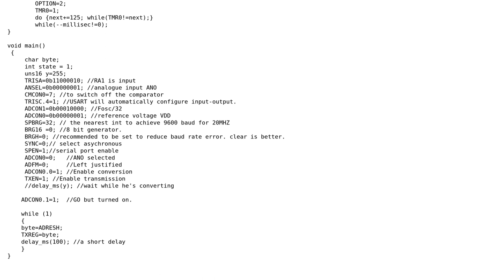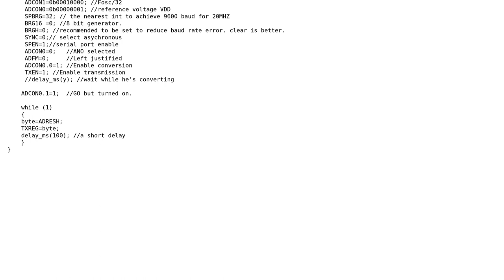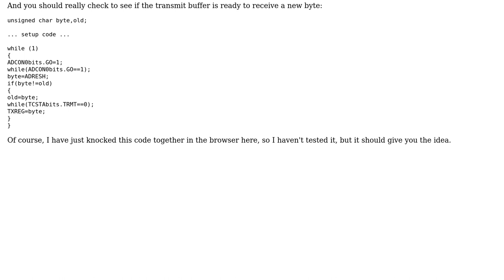Electronics: USART communication with PIC16F688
With thanks & praise to God, and with thanks to the many people who have made this project possible! | Content (except music & images) licensed under CC BY-SA | Music | Images & others | With thanks to user Sean87 user Majenko user Kortuk and the Stack Exchange Network Trademarks are property of their respective owners. You are responsible for your own actions.